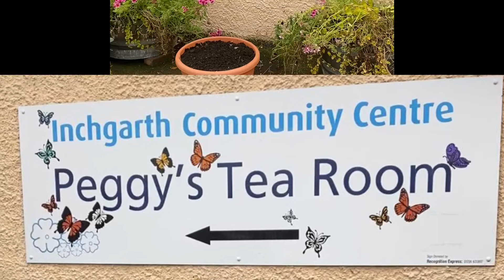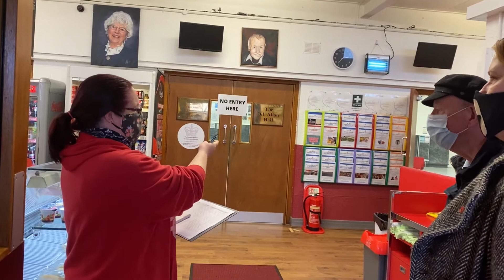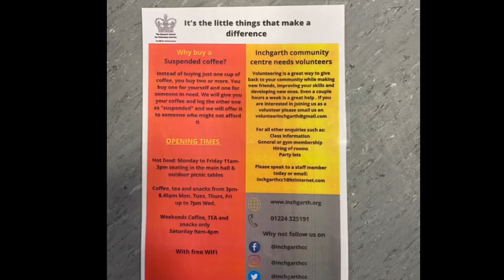Peggys cafe main hall